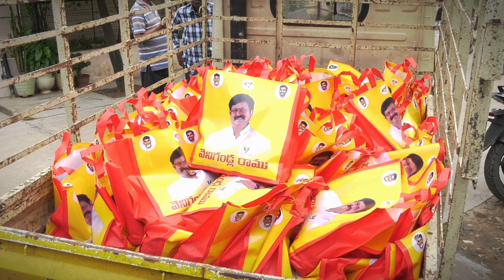నందివాడ మండలం,వెన్ననపూడిలో వర్షాలకు నీట మునిగిన బాధితులకు కూరగాయలు పంపిణీ చేసిన వెనిగండ్ల రాము గారు.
నందివాడ మండలం, వెన్ననపూడిలో వర్షాలకు నీట మునిగిన బాధితులకు టీడీపీ నాయకులు వెనిగండ్ల రాము గారు ఇచ్చిన మాట ప్రకారం కూరగాయలు అందించటం జరిగింది.

ఈ కార్యక్రమంలో వెనిగండ్ల రాము గారి సోదరుడు వెనిగండ్ల రామకృష్ణ గారు, వెనిగండ్ల  ఫౌండేషన్ సభ్యులు పాల్గొని పంపిణీ చేయటం జరిగింది.